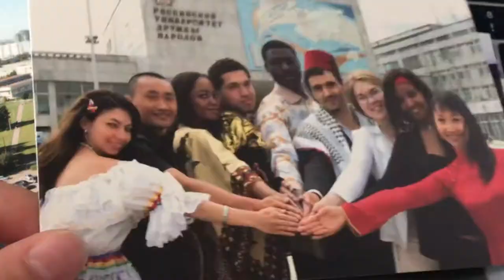Licence LLCER russe trilingue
UFR Langues et civilisations – Université Bordeaux Montaigne